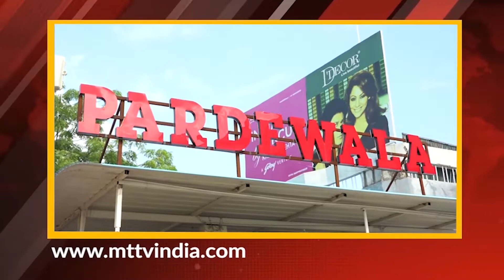Ajmer | सोमवार को जिला ओलंपिक संघ ने जिला कलेक्टर का किया स्वागत | MTTV INDIA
सोमवार को जिला ओलंपिक संघ ने जिला कलेक्टर का किया स्वागत
ग्रामीण ओलंपिक में बेहतरीन काम करने के लिए किया अभिनंदन